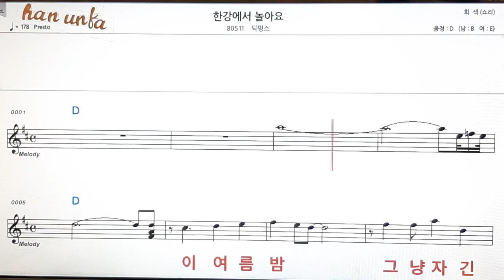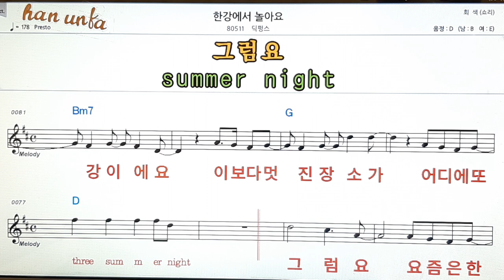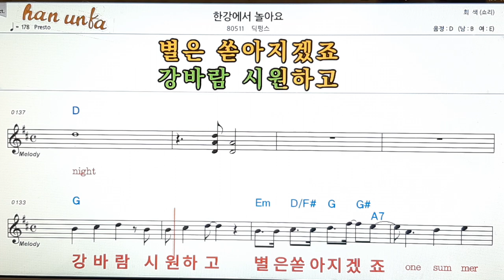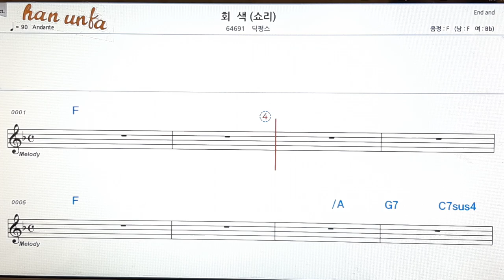한강에서 놀아요/딕펑스👍노래 반주, 코드 악보,가라오케💋Karaoke*Sheet Music*Chord*MR